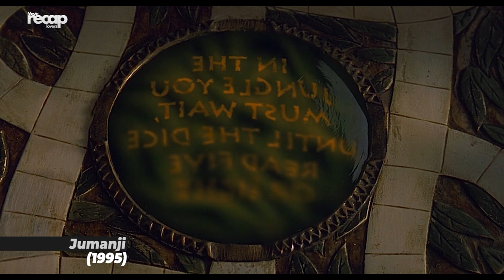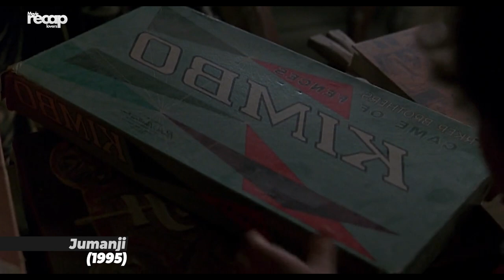Boy Transforms Into Monkey After Play A Magical Board Game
Alan Parrish, a curious youngster, discovers Jumanji, one of the most unusual—and perilous—board games ever, in 1969. The mysterious and mystical game leaves the young player stranded in the beautiful, wild forests of a mythological world.

Nearly 30 years later, the game lets him go in front of Judy and Peter Shepherd, two young orphaned siblings, who are in awe of his freedom. The now-adult Alan and the other reluctant players are now being summoned by the ferocious and never-ending pounding of the jungle's tribal drums, as the person rolling the dice is never allowed to undo what the roll has already begun.

Has anyone ever managed to defeat Jumanji and his fierce opponents in the game?